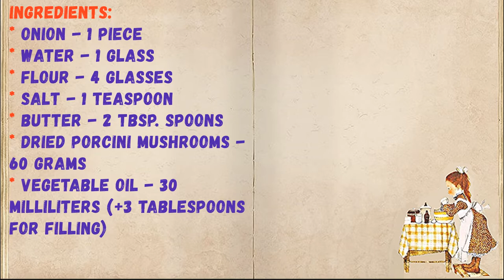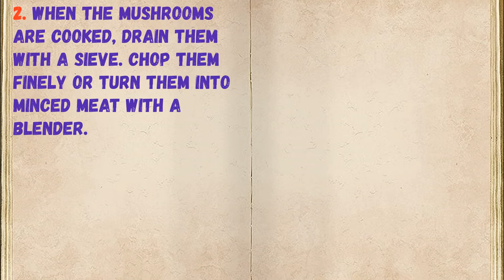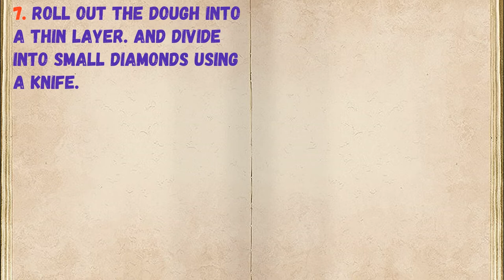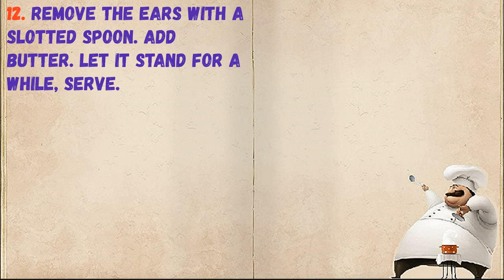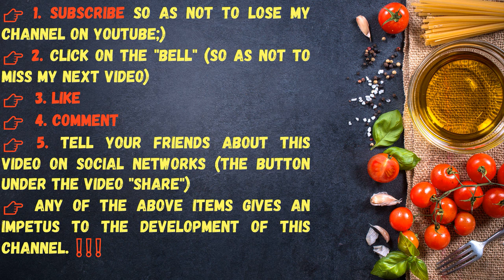Mushroom "Ears" / Book of recipes / Bon Appetit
✅ Mushroom "Ears" 👇

Ingredients:
* Flour - 4 Glasses
* Salt - 1 Teaspoon
* Butter - 2 Tbsp. spoons
* Dried porcini mushrooms - 60 Grams
* Vegetable oil - 30 Milliliters (+3 tablespoons for filling)

👉 Step by step cooking 👇

1. Boil the mushrooms in salted water for an hour.

2. When the mushrooms are cooked, drain them with a sieve. Chop them finely or turn them into minced meat with a blender.

3. Peel the onion finely, chop and fry in vegetable oil until golden brown.

4. Combine mushrooms with onions, mix well. Salt a little.

5. Salt 2 cups flour, add vegetable oil, pour in water.

6. Knead hard and elastic dough, gradually adding flour.

7. Roll out the dough into a thin layer. And divide into small diamonds using a knife.

8. Place the filling on each diamond.

9. Pinch the middle.

10. Then pinch all edges as shown.

11. Boil the ears in salted water until they pop up. Cook for another 5 minutes.

12. Remove the ears with a slotted spoon. Add butter. Let it stand for a while, serve.